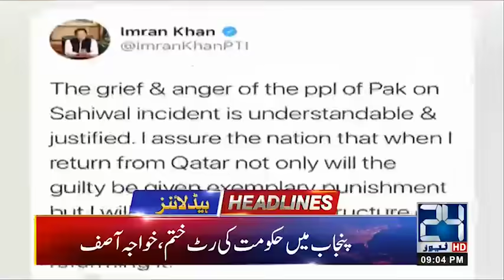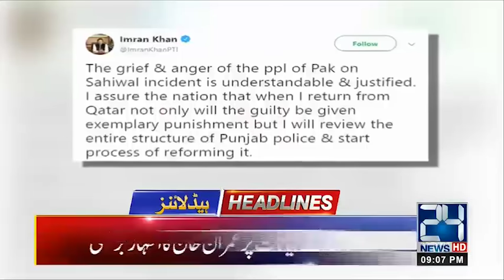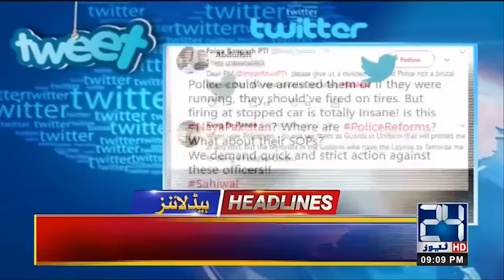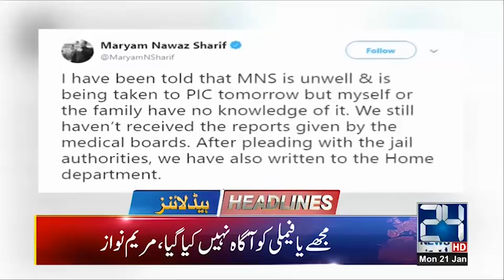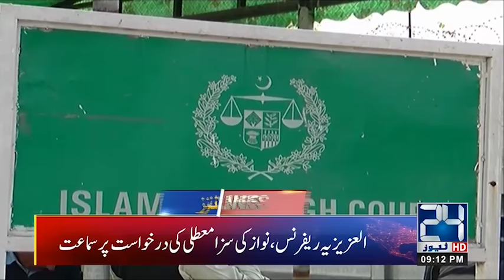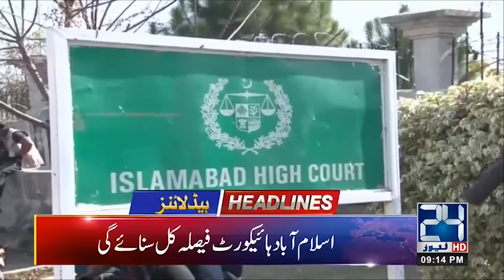National Assembly Mourns! - 9pm News Headlines | 21 Jan 2019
24 News HD is one of the leading news channels of Pakistan bringing you the latest current affairs from Pakistan and around the world.